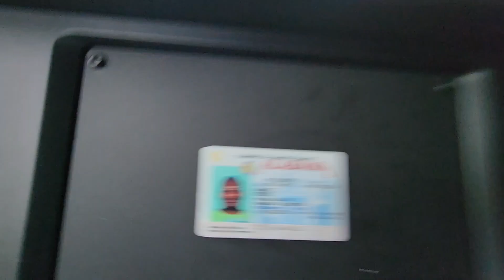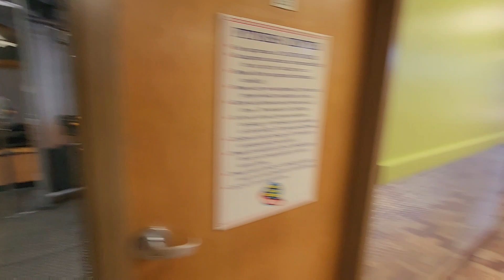TRUCKING LIFE // SOMETIMES ITS JUST THAT BORING YOU GO CRAZY!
Nate and Billy hit Iowa 80 and do lots of sitting thanks to Dispatch!